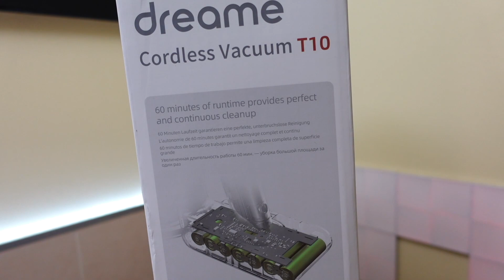Dreame T10 odkurzacz pionowy - bezprzewodowy. Potężna moc ssąca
Dreame T10 cena
Original price:$251.99
Code: DREAMETECH14  $40 OFF
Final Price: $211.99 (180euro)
Valid time: May 7st to May 31th